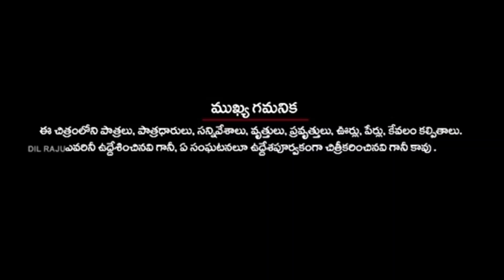Birthday Special ||Sardar Gabbar Singh Movie Fight Scene By PSPK Die Hard F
Power star pawan kalyan anna birthday special Sardar Gabbar Singh fight proof by Ardhaveedu kurrollu.

 Happy Birthday Power Star Pawan Kalyan ...
This Video Dedicated For All The Fans Of Power Star Pawan Kalyan ...

Birthday Special Fight Scene Spoof Video From Sardargabbarsingh Movie By TeluguAbbayi Team ...From Ardhaveedu village ,Prakasam Dist ,Andhra Pradesh

Director :- Munna
Camara man :- Rafi
Editing :- Rafi & Munna
Screen play :- kasim
Technical Support :- Umair
Producer :- D.Rasool
Dialogue writer :- Basha
Villain :- Mabu
Co-directer :-Ramana& kasim
Hero :- shekar
Photography :- sai & Santosh

Special thanks To :-  Basha anna , Rasool anna ( Indian ARMY)  arif bhai,  Tony  anna , tupaki  kasim, Mabu anna , shekar anna , sai anna

Thanks For Supporting ous ...